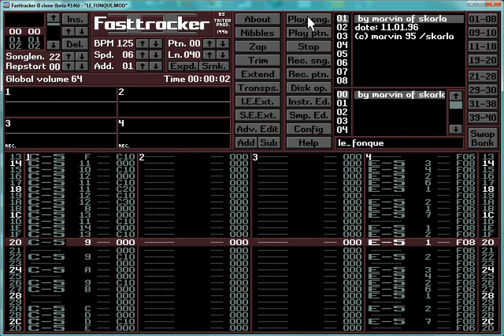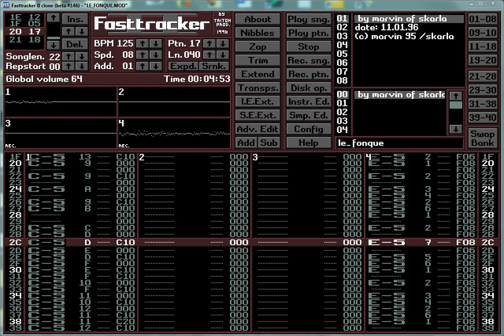Le_Fongue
Fasttracker 2 Music collection..enjoy!!